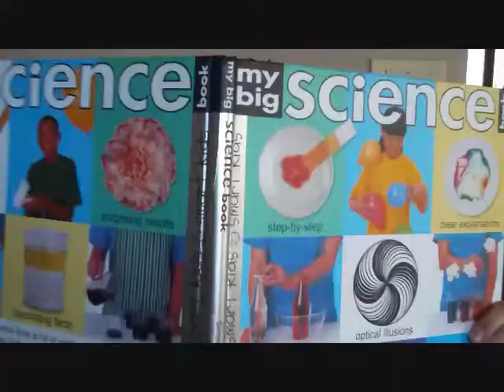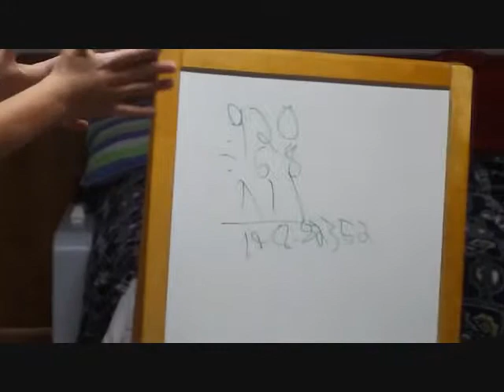meet carl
a nerd talks about his life. SORRY THAT THE MOVIE IS SO LONG